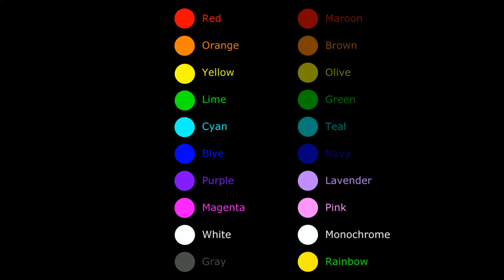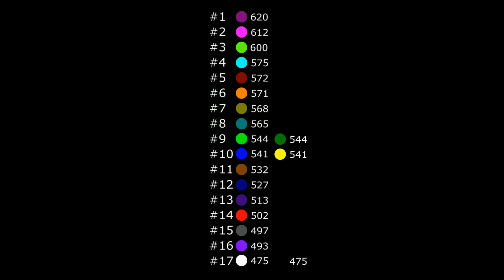Crazy marble tournament | Part 5 | Algodoo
Crazy and interesting marbles racing! Which color will win? Before watching the video, write your color in the comments!